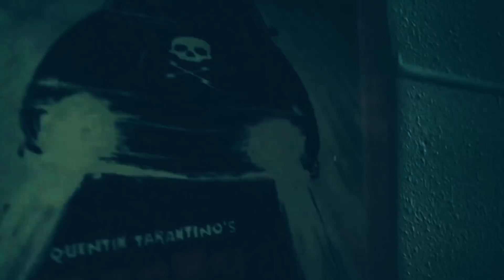Bearing Torches | "Come On" (Official Video)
The official music video for our single, "Come On" is here!